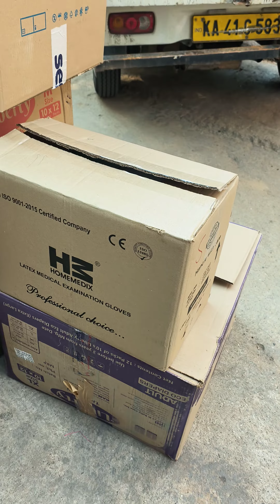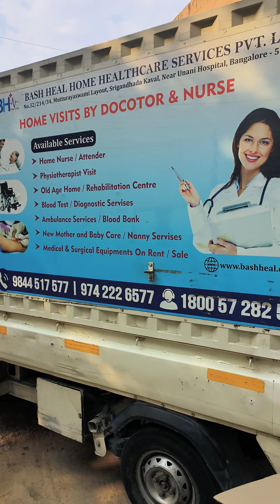ಆಸರೆ ವೃದ್ದಾಶ್ರಮದ ಹಿರಿಯ ಜೀವಗಳಿಗೆ ಡೈಪರ್ ಕಳಿಸಿಕೊಟ್ಟ ದಾನಿಗಳು | Aasare Old Age Home